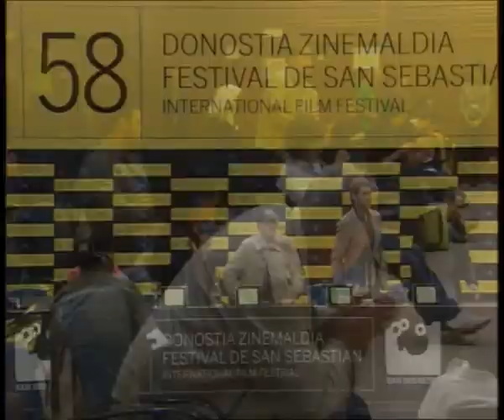Rueda de prensa - Chicogrande - 58 edición 2010 - Euskara